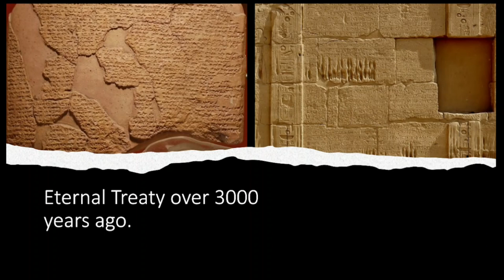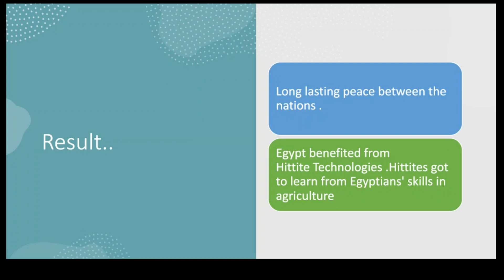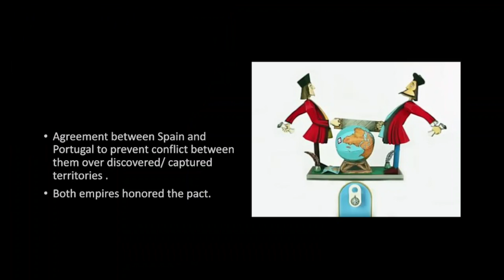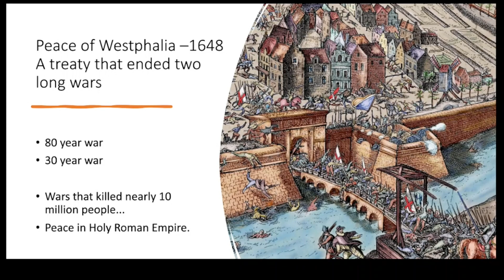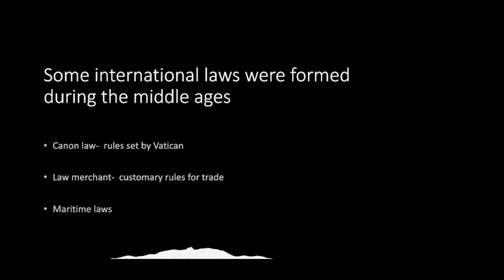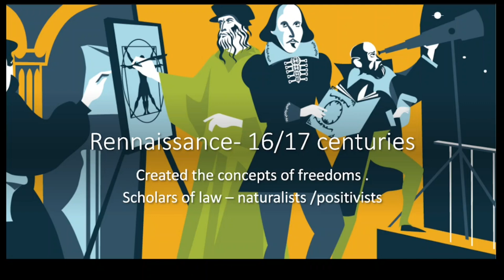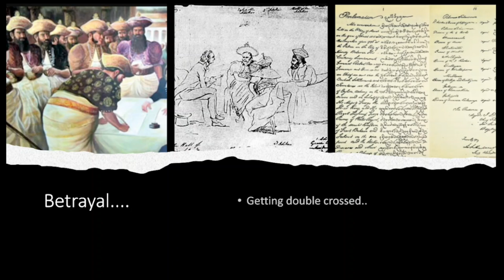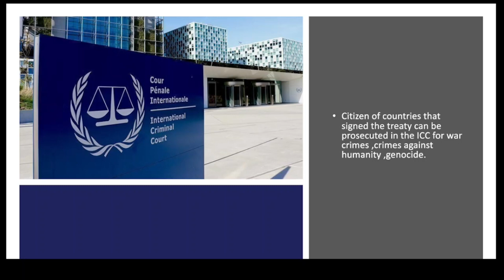International Law -The History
Of all the laws that dates back to ancient times, international law has been among the oldest . Begun as treaties, pacts, and conventions between nations, primarily for the purpose of preventing further bloodshed and conflict, the international law moved on later to cover global trade, maritime activities, sovereignty and human rights.